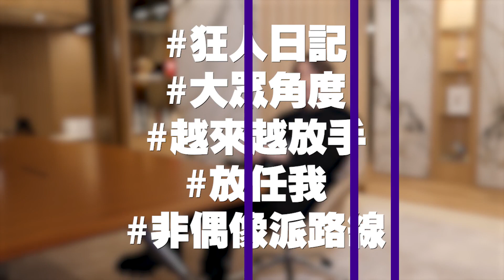【娛樂訪談】Jer柳應廷：我無底線，Gel甲浮誇都可以… | Yahoo Hong Kong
新歌《MM7》來源有段古，原來係速成嘅「正」字，最後整變成主打歌名，阿Jer果然乜都敢試，佢仲自嘲「無底線」，Colour Con、Gel甲、浮誇服飾乜都可以，但花姐就… 不過無論鍾意與否，佢都放手畀Jer一試，樂壇先至有呢個「狂人」出現，花姐果然世一。

👉🏻 觀看更多：
【娛樂訪談】虎年生肖運程(狗、豬、鼠、牛) 張芯熏：提議Anson Lo另類改運方法